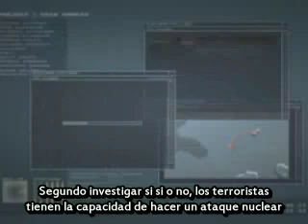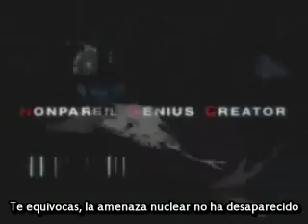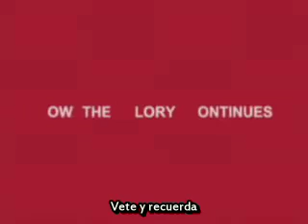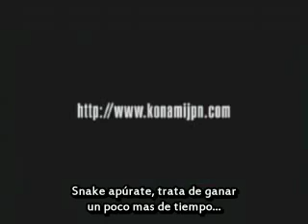[2005] [Gamecube] Metal gear solid - The Twins Snakes Trailer Tafs Fansub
El trailer original subtitulado al español..